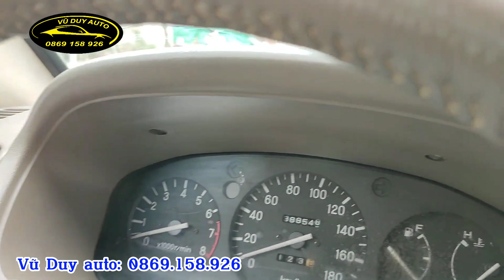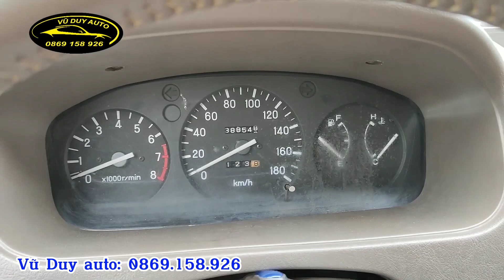7 chỗ nhật bản cực đẹp giá chỉ hơn 100tr ( Mitsubishi Jolie 2005 ) xe chất máy gầm khỏi bàn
7 chỗ nhật bản cực đẹp giá chỉ hơn 100tr ( Mitsubishi Jolie 2005 ) xe chất máy gầm khỏi bàn
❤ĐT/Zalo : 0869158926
❤Địa chỉ : Vũ Duy Auto